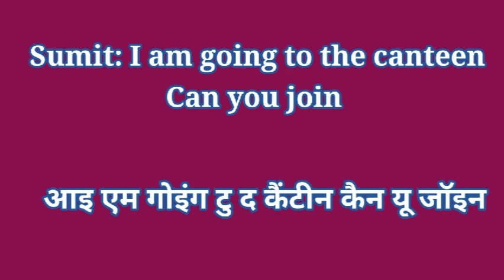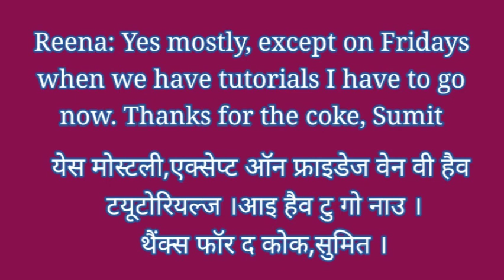एक दूसरे से आपस में इंगलिश में बातचीत कैसें करते हैं | English Mein Batchit Kaise Karte Hain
एक दूसरे से आपस में इंगलिश में बातचीत कैसें करते हैं |English Main Batchit kaise Karte Hain |English

आपस में इंगलिश में बातचीत करना
एक दूसरे से आपस में इंगलिश में बातचीत कैसें करते हैं
Ek dusre se english mein batchit kaise Karte Hain
Ek dusre se baat kaise karen angreji mein
Kisi se milane per english mein baat kaise karen
English mein baat kaise karte hain dusre se milane per
aapas mein angreji mein baat kaise karte hain
aapas mein ek dusre se ghul milkar english mein batchit kaise karte hain
angreji mein vartalap karne wali video
English mein bolane wala video
English mein baat kaise karen
Baat kaise karen angreji mein
Ek dusre se introduce kaise karvayen
Jab ek dusre se milte hain to aapas mein angreji mein kaise ek dusre ka introduce karte hain
Jab kisi se milte hain to angreji mein kaise
baat karte hain
English vocabulary
English grammar
अंग्रेजी कैसे बोलें
अंग्रेजी लिखने पढ़ने वाला वीडियो
Dictionary
Pronounciation
Kahin per jab kisi se milte hain to angreji Mein kaise baat karte hain
Learn english
English words with hindi sentence
Ek dusre se angreji mein baat kaise karte hain
Sandhya N English to hindi word meaning
Ek dusre se milane per english mein vartalap kaise karte hain
aapas mein angreji mein baat kaise karte hain wali video
Ek dusre se angreji mein baat kaise karen wali video
Ek dusre se ghul milkar angreji mein baat kaise karte hain
dusre se milane per angreji mein baat kaise karen

# ekdusreseangrejimeinbaatkaisekartehain
# angrejimeinvartalap
# englishmeinbaatkaisekartehain
# englishmeinbolanewalavideo